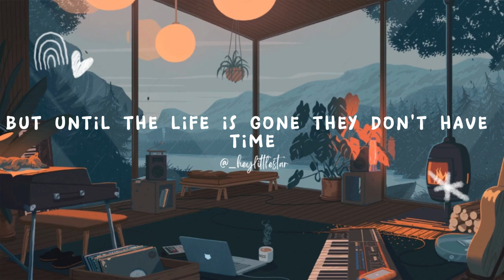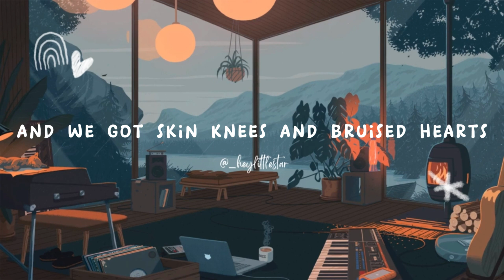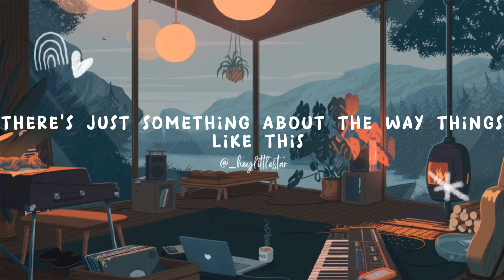They Just Exist - Gatton feat. Kennedy Brown (Lyrics)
Lyrics:
Well there's blue
In the sky everyday
But all they wanna see
Is the gray

And I see beauty in the facets
Of every life
But until a life is gone
They don't have time

What they won't see
Is all the artistry
In love and hope and grief
In God, in death, in memories

But what I see
Is life as one big tapestry
With vibrance, holes in time
And a million threads
That intertwine

There's just something
About the way that this life is
Where pain and joy and love
And loss perfectly fit

There's just something
But for most of it
They just exist

When we fall
We've got skinny and bruised hearts
But most will only focus
On the scars

But I hope in time
They recognize
There is a choice
To find deep within those scars
Beautiful light

That intertwine

There's just something
And loss perfectly fit, oh

There's just something
They just exist

Wallpaper from RqzaX Wallpaper@RqzaXWallpaper